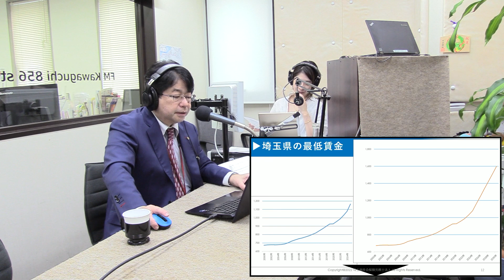石破総理誕生。労務と社会保障はどうなる？10月1日から変わること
今回は「10月から変わること」についてお話します。

FM Kawaguchiのラジオ番組「それ テラ先生に聞いてみよう」の放送内容を録画したものです。
2024年9月30日放送分

社会保険や労働に関する疑問などあれこれをとりあげていきます。
出演は寺田美津司様（埼玉南社会保険労務士法人）です。

FM KawaguchiのYouTubeでは魅力的なコンテンツがいっぱい。

ラジオ放送日時　毎月第二月曜日 14時20分​頃

FM Kawaguchi
ラジオ85.6MHzで放送中。